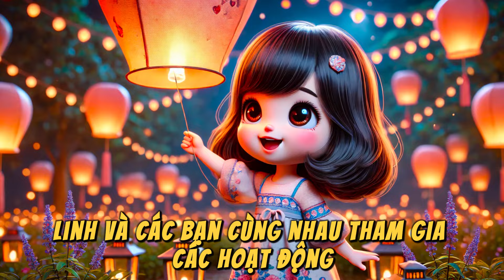Những Cuộc Phiêu Lưu Kỳ Diệu Của Linh - Chương 7: Lễ Hội Ánh Sáng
Chào mừng các bạn đến với chương 7 của câu chuyện kỳ diệu về Linh và những người bạn đáng yêu của mình! Trong tập này, Linh, Bông, Miu và Ông Cụ Rùa cùng nhau khám phá Lễ Hội Ánh Sáng, một sự kiện đặc biệt diễn ra trong khu rừng rực rỡ. Họ cùng các sinh vật trong rừng trang trí khu vực với đèn lồng và ánh sáng rực rỡ, tạo nên một không gian huyền ảo và đầy màu sắc.

Hãy cùng theo dõi hành trình đầy phiêu lưu và niềm vui của Linh và các bạn khi họ tham gia các hoạt động lễ hội như thi thả đèn trời, nhảy múa quanh lửa trại và kể chuyện cổ tích. Đừng bỏ lỡ những khoảnh khắc đầy cảm xúc và niềm vui trong tập này!

Hãy nhấn nút "Thích" và "Đăng ký" để không bỏ lỡ bất kỳ tập nào của câu chuyện về Linh và những người bạn nhé!